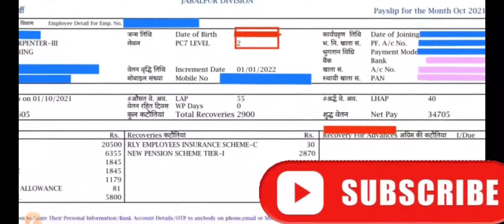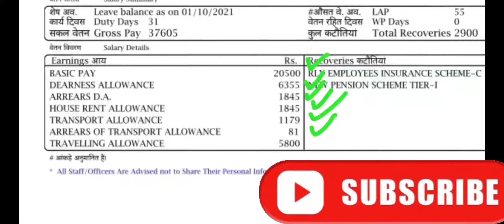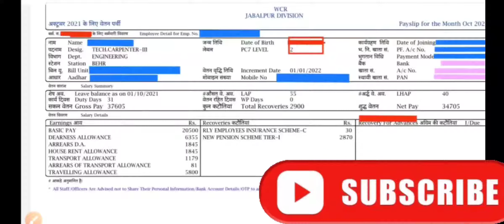DA 31% होने के बाद RLY GROUP Cसैलरी @Guidelyexams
रेल्वे ग्रुप  सी सैलरी

DA INCREASED 31%